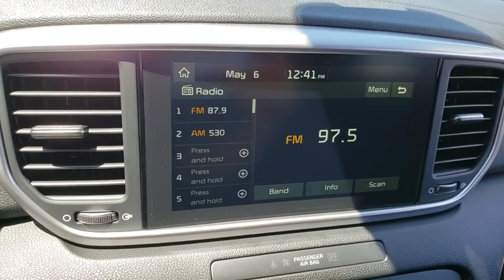2020 KIA SPORTAGE Henderson, Las Vegas, Bullhead City, Centennial, St George, NV 634337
New 2020 KIA SPORTAGE available in Henderson, Nevada at Towbin Kia. Servicing the Las Vegas, Bullhead City, Centennial, St George, NV area.

Towbin Kia
260 N Gibson Rd

2020 Kia Sportage LX FWD 6-Speed Automatic Electronic with Overdrive 2.4L I4 DGI DOHC 16V  Recent Arrival! 23/30 City/Highway MPG
Axle Ratio: TBD,Front Bucket Seats,Cloth Seat Trim,AM/FM Radio,6-Way Adjustable Driver's Seat,4-Wheel Disc Brakes,6 Speakers,Air Conditioning,Electronic Stability Control,Front Center Armrest,Spoiler,Tachometer,ABS brakes,AM/FM radio,Alloy wheels,Brake assist,Bumpers: body-color,Delay-off headlights,Driver door bin,Driver vanity mirror,Dual front impact airbags,Dual front side impact airbags,Four wheel independent suspension,Front anti-roll bar,Front reading lights,Fully automatic headlights,Illuminated entry,Low tire pressure warning,Occupant sensing airbag,Outside temperature display,Overhead airbag,Overhead console,Panic alarm,Passenger door bin,Passenger vanity mirror,Power door mirrors,Power steering,Power windows,Rear anti-roll bar,Rear seat center armrest,Rear window defroster,Rear window wiper,Remote keyless entry,Security system,Speed control,Speed-sensing steering,Split folding rear seat,Steering wheel mounted audio controls,Telescoping steering wheel,Tilt steering wheel,Traction control,Trip computer,Variably intermittent wipers,Manual-shift auto,Exterior Parking Camera Rear,Auto High-beam Headlights